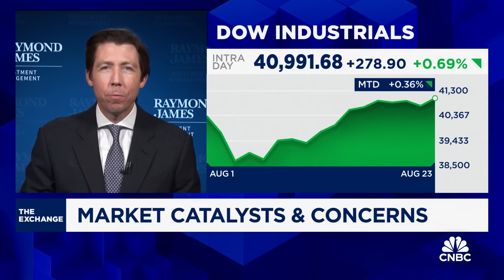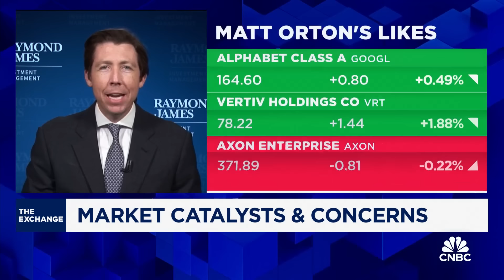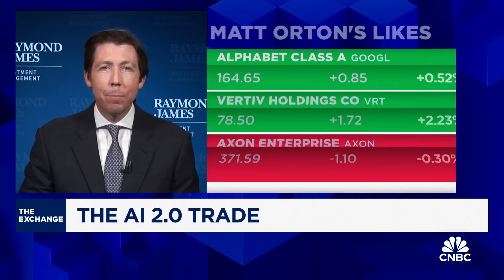Market is 'getting ahead of itself' by pricing in aggressive cuts, says Raymond James' Orton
Matt Orton, chief market strategist at Raymond James Investment Management, joins CNBC's 'The Exchange' to discuss why he's not seeing weakness in the labor market, why this means the market may not be pricing in rate cuts correctly, and more.